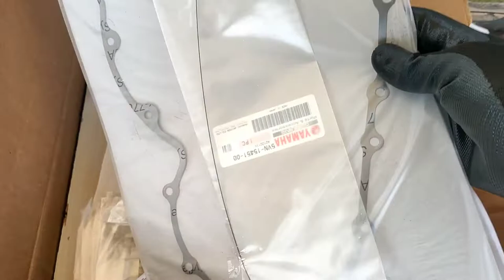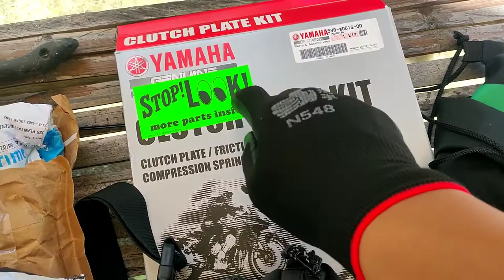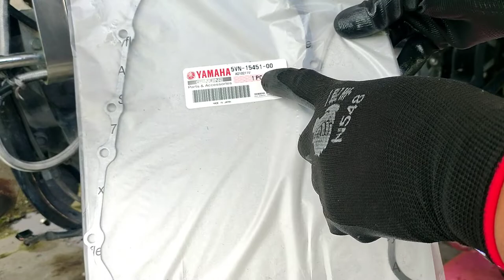Installing new clutch kit on Yamaha Road star 1700